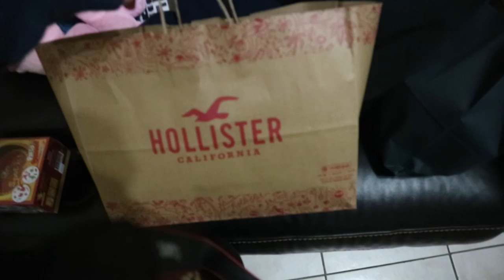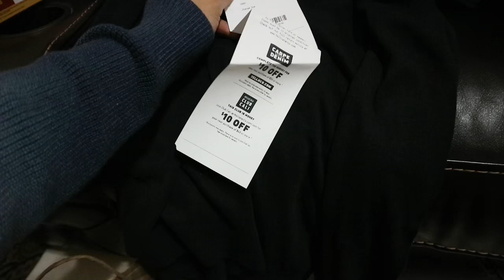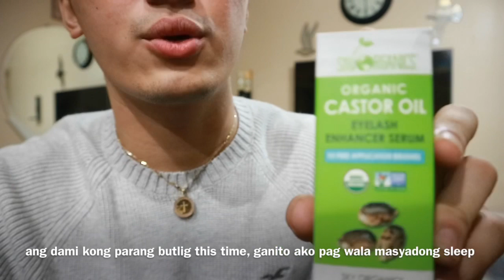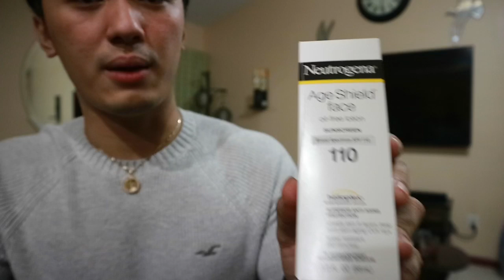How to choose the right one ( in Tagalog🇵🇭)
I want to gain more filipino subscribers sorry, ill translate next time :)